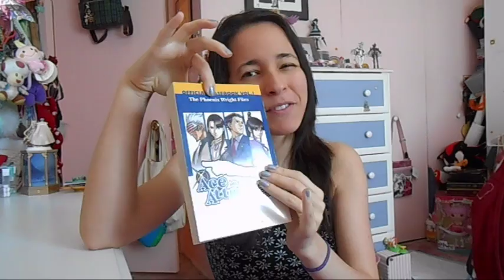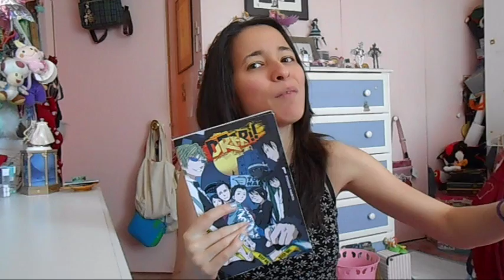Getting More Into Light Novels! | June Monthly (Nerdy) Favorites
What are some of your favorites for this month? :3

Chibi artwork done by: @Cutesuuu on Twitter